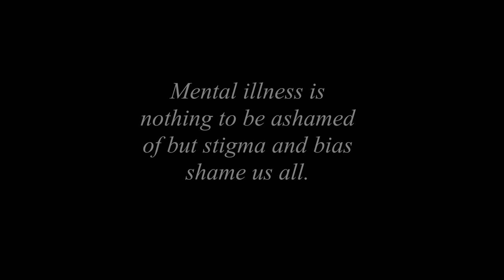Walking Shoes by Barbara Smith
Mental illness is nothing to be ashamed of but stigma and bias shame us all.  Try walking a mile in their shoes.  Stand beside and be there for family and friends who need your support.